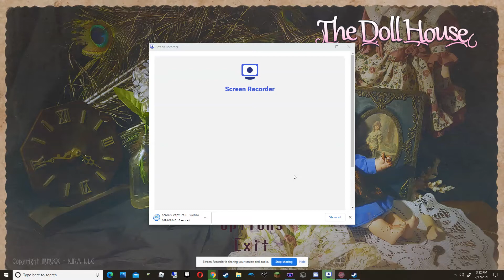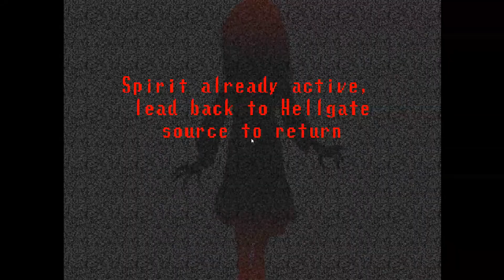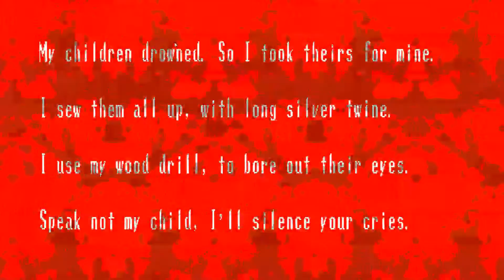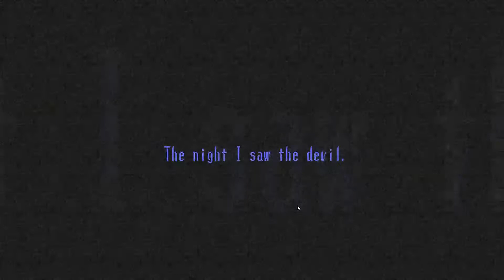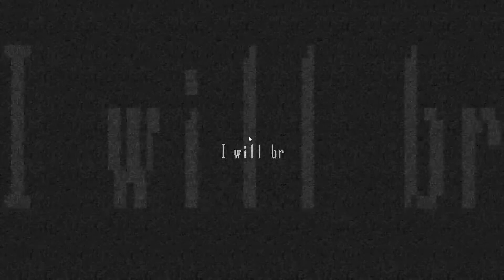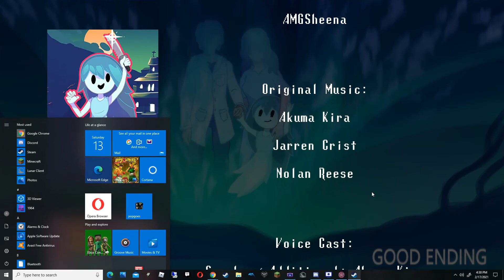Spookys Dollhouse pt 5. The Good Ending (Finale)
i hope you enjoyed and if so sub